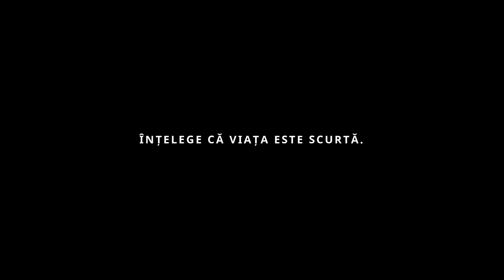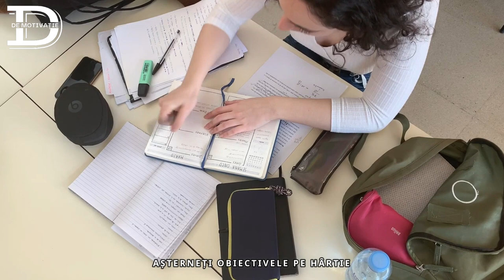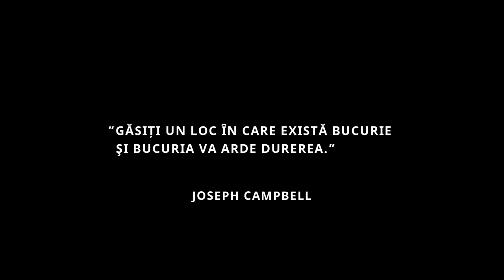5 MODALITĂȚI DE A TE ȊNTOARCE PE DRUMUL CEL BUN,ORI DE CȂTE ORI VEI RĂTĂCI PE CĂRĂRILE VIEȚII.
NU EXISTĂ FIINȚĂ UMANĂ PE ACEASTĂ PLANETĂ CARE TRECE PRIN VIAȚĂ SIMȚINDU-SE BINE - 100 %  DIN TIMP.
NU EXISTĂ O FIINȚĂ UMANĂ ȊN VIAȚĂ PE ACEASTĂ PLANETĂ CARE SĂ FIE FERICITĂ - 100 % DIN TIMP.
CU TOȚII AVEM MOMENTE PROASTE.
CU TOȚII EȘUĂM.
CU TOȚII SUNTEM PRINŞI DE LUCRURI ,DE CARE NU AR TREBUI…
ŞI CU TOȚII NE RĂTĂCIM,LA UN MOMENT DAT ȊN VIAȚĂ.